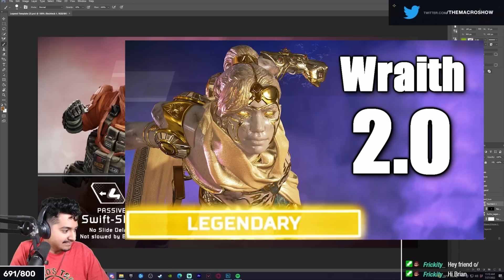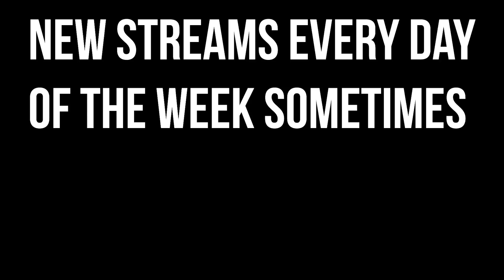WE DESIGNED OUR OWN LEGENDS 2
Me and the boys @Mokeysniper, @Boomrazzle and @lyrics4n designed our own legends and once again, Brian Vidovic (ex-Apex designer, friend of the show) reviewed our designs! Let's see how they turned out!